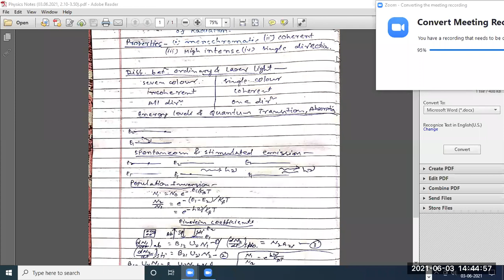9_BSC105_PHY_03.06.2021 (Rec./Part-II/3.00-3.50/Dr. Suresh kumar)